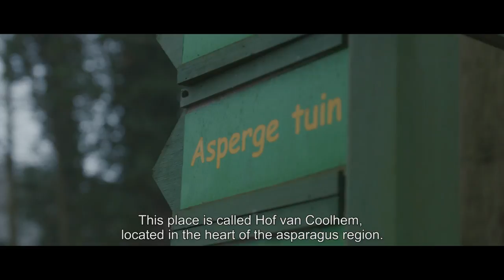Novartis, nominee Foreign Investment Trophy 2018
Novartis invests in its production site in Puurs to drive the future of eyecare products.

On February 27th, 2018, Flanders Investment & Trade (FIT) will be hosting its 6th consecutive Foreign Investment Trophy. The event will see 5 international companies – that announced or made an investment in the region of Flanders in the past year – compete for the Foreign Investment of the Year Trophy. One of the contestants is Swiss pharma giant Novartis. Koen Strobbe, general manager at Novartis Puurs, was happy to comment on the nomination during a tour at the company’s premises in Puurs, Flanders.